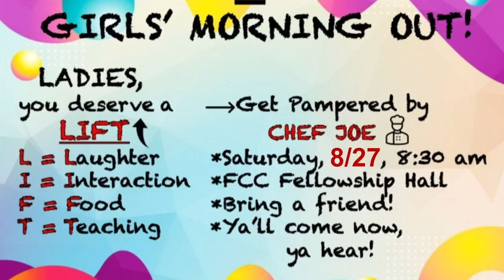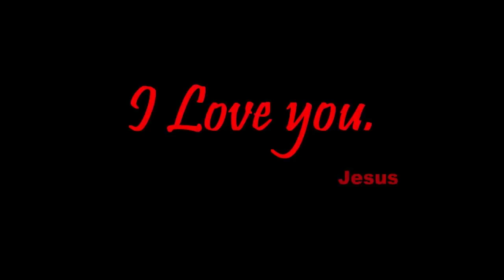Sunday Service 08/07/2022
Biblical Truths - Why God Removes People From Your Life

Five reasons God brings new people into our lives in order to accomplish his will.